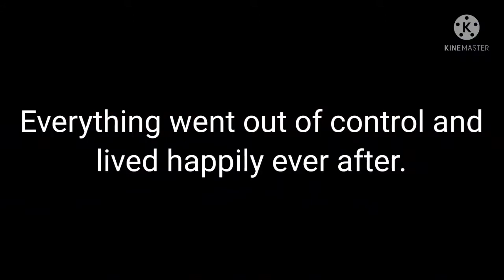YTP - Klasky Csupo 1998 logo but it's very idiotic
This is my first YTP video.

DO NOT CLAIM THIS VIDEO!